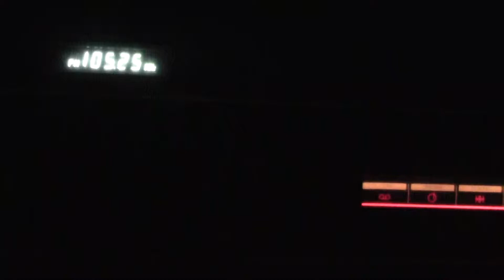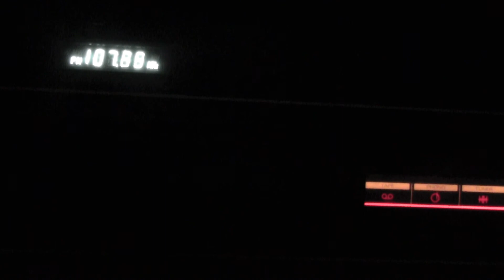Xai 340 Zyi 211 C